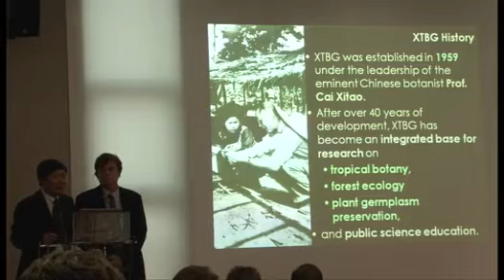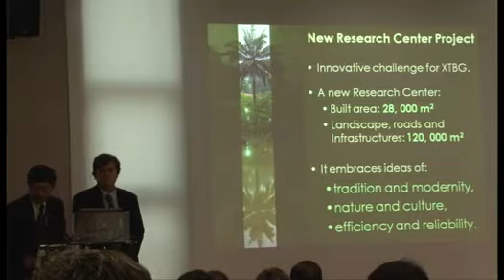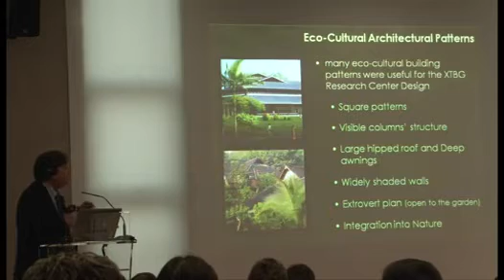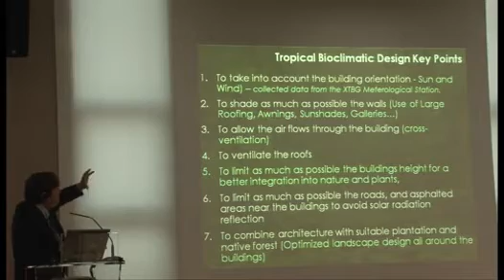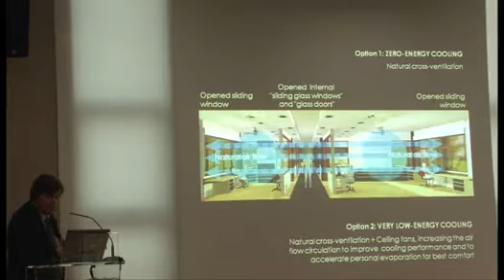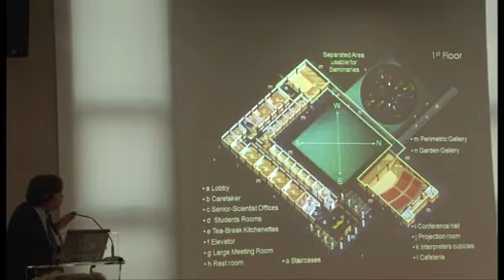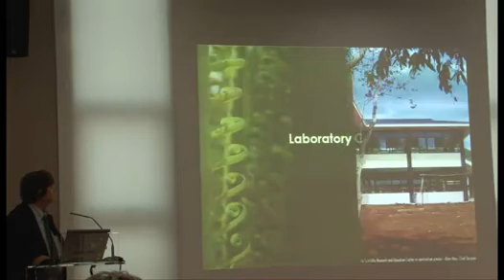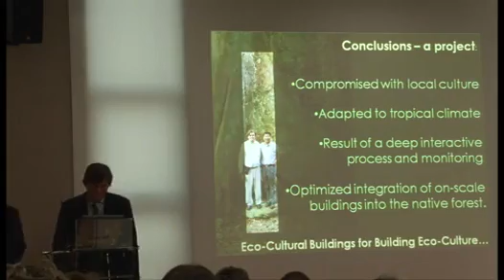2010年上海世博会，生态文化和生物气候的设计，中国科学院西双版纳热带植物园科研中心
陈进博士教授（中科院西双版纳热带植物园科学研究中心主任）与阿兰·海丝 Alain HAYS（首席设计师）
“绿色建筑的施工与能源”主题周，2010年6月7日至13日，上海，由法国建筑业创新集群 (PIC)：Pierre-Olivier Boyer先生（VICAT集团人事关系总监兼PIC主席）与Myriam Olivier女士博士（法国国立国家公共工程学校，研究员，讲师；PIC创始人；2010年上海世博会“绿色建筑周”协调人）